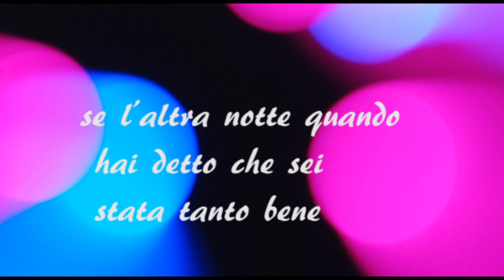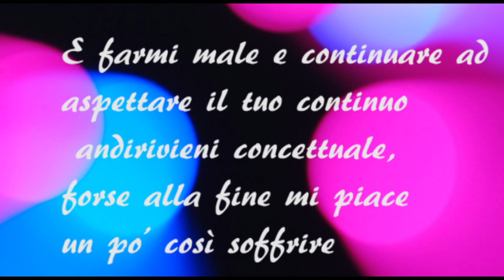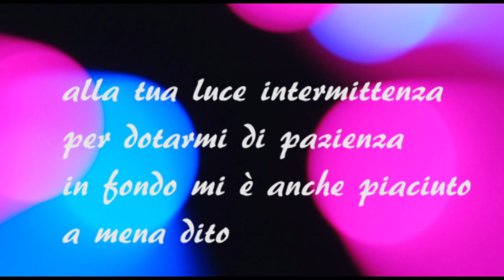♥ Mi servirebbe sapere - Antonio maggio (+testo HD)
♥ Mi servirebbe sapere-Antonio maggio (+testo HD) canzone vincitrice San Remo 2013 settore giovanile.